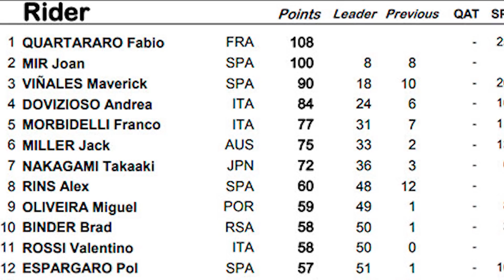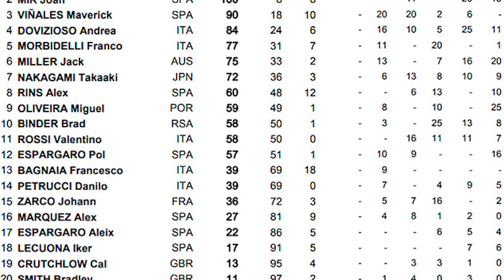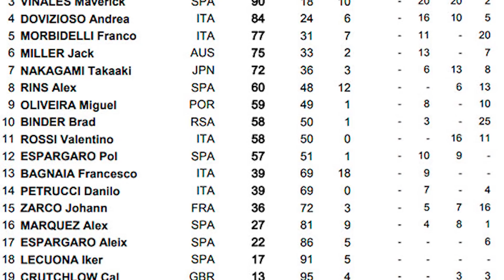QUARTARARO SERÁ CAMPEÓN de MOTOGP segun MIR 😳 Moto GP 2020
MOTO GP 2020 QUARTARARO SERÁ CAMPEÓN segun MIR  Motogp 2020